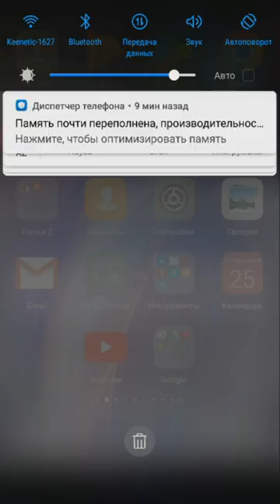29 февраля 2024 г.